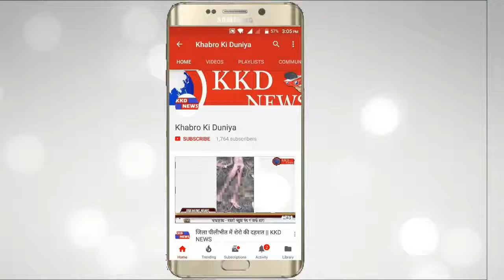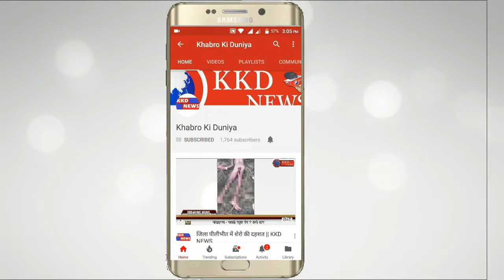सिद्वार्थनगर-एसएसबी ने मेडिकल कैंप लगा कर शुरु की एक नयी पहल